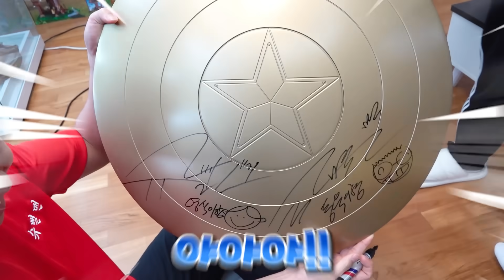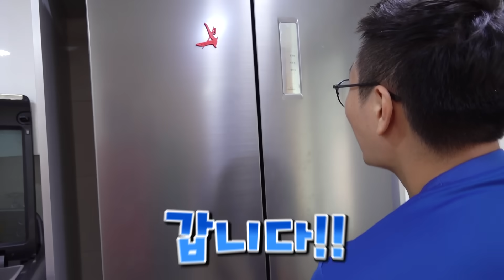파뿌리는 이제 슈뻘맨입니다..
오늘 슈뻘맨의 콘텐츠!!!
슈뻘맨의 스승 파뿌리가 이번에 이사를 했다고 해서
당장 놀러가봤어!! 과연 파뿌리의 새로운 집에서
어떤일이 벌어질까..?!
궁금한 뻘둥이들은 영상 끝까지 봐주기!!

항상 고마워!!

목요일은 4시30분! 토요일은 오전 10시30분에 업로드 되고있어!!

슈뻘맨의 소식을 인스타로도 만나볼 수 있다는 사실!!
동욱이형 인스타 아이디: h.donguk
영식이형 인스타 아이디: yeong_sik_
팔로우 가즈아!!!

안뇽~~